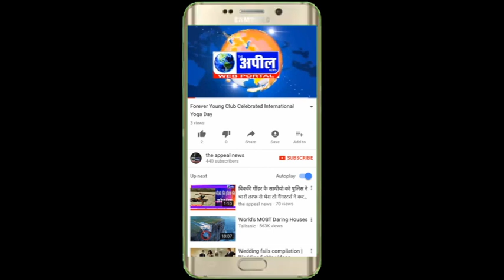गिद्दड़बाहा में विवाह में आए अबोहर व जैतो के करीब 16 लोग कर्फ्यू में फसे | The Appeal News Paper